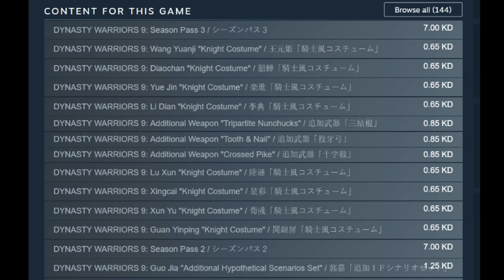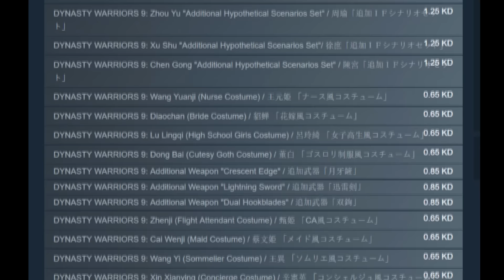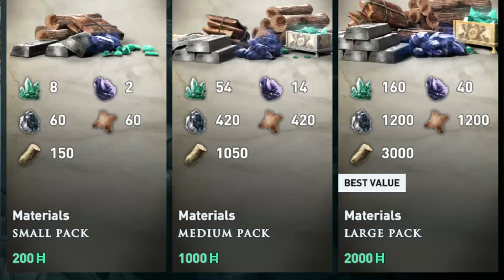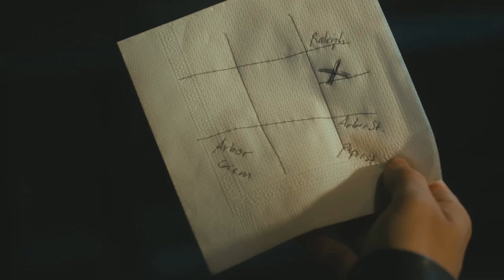Top 5 - WORST 2018 أسوأ خمس ألعاب